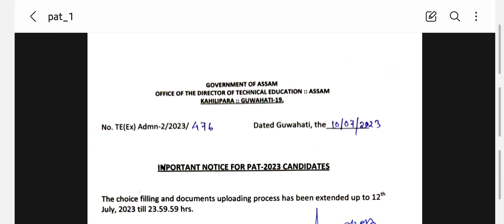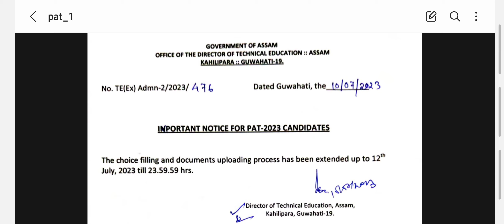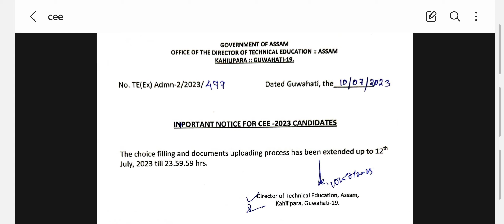assam PAT 2023 counselling extended || CEE 2023 counselling important notice